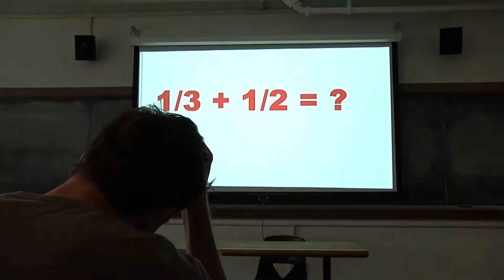Pressure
This is a project I worked long and hard on for my Single Camera Production class.

Music, Editing, and Casting by Elea Tsentzelis

Cast:
Student - Andrew Brady

Like the video, share it, and watch out for more content!

Elea "Guywiththehair" Tsentzelis